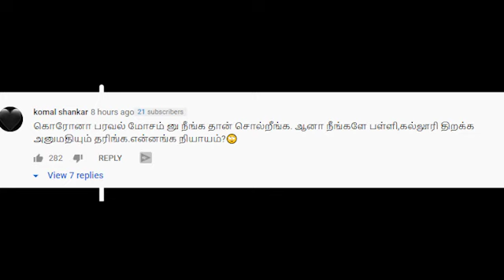Breaking TN SCHOOL AND COLLEGE NEWS தமிழக சுகாதாரத்துறை அச்சம் | COVID-19